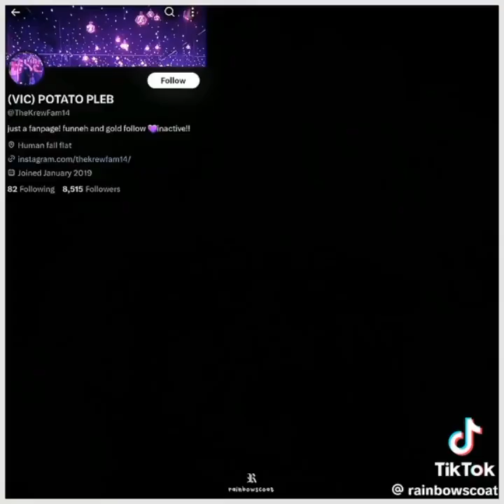5 minutes of krew edits (Itsfunneh and krew) krew tiktok compilation